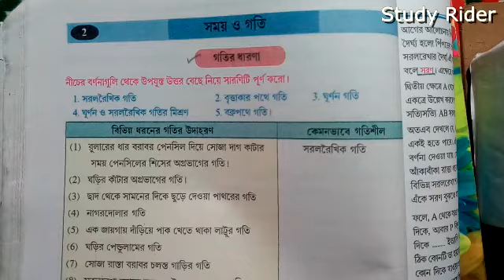somoy o goti class vii karjo o khomota nots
সপ্তম শ্রেণির সময় ও গতি অধ্যায়ের কার্য ও শক্তি এই বিষয়ে সম্পূর্ণ নোটসহ আলোচনা করা হইল এই ভিডিওটিতে। ভিডিওটি ভালো লাগলে অবশ্যই একটি লাইক করো আর যদি এরকম ভিডিও পেতে চাও তাহলে অবশ্যই আমাদের কমেন্ট করো।